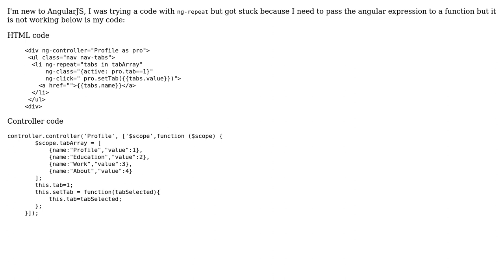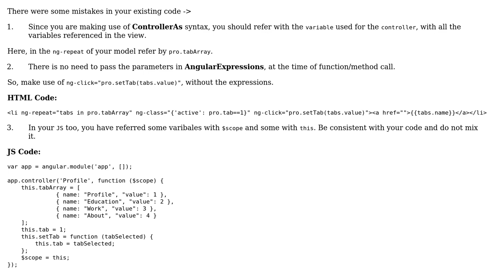Passing Angular Expression to a function (3 Solutions!!)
Passing Angular Expression to a function

With thanks & praise to God, and with thanks to the many people who have made this project possible! | Content (except music & images) licensed under CC BY-SA | Music | Images & others | With thanks to user Zeeshan Hassan Memon user Sunil Lama user shujaat1989 user Shashank and the Stack Exchange Network Trademarks are property of their respective owners. You are responsible for your own actions.